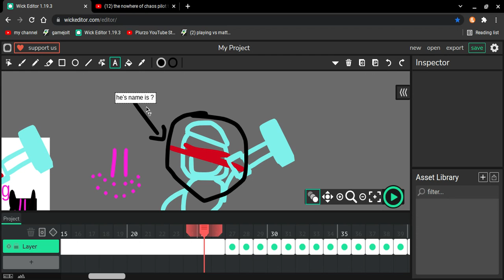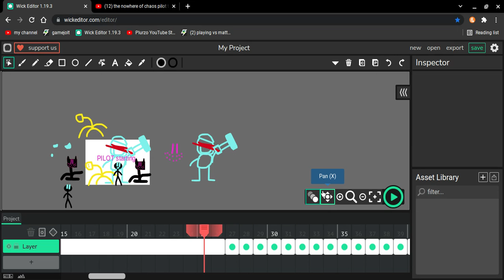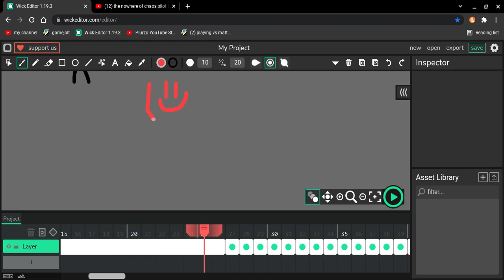working on nowhere of chaos